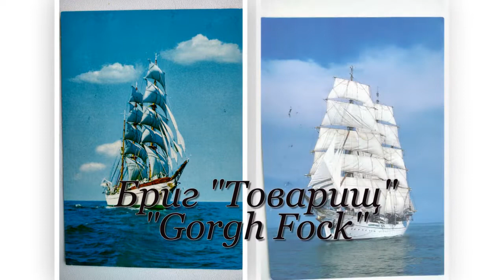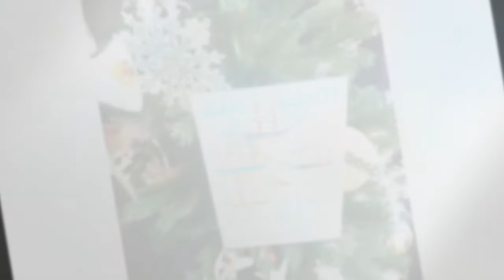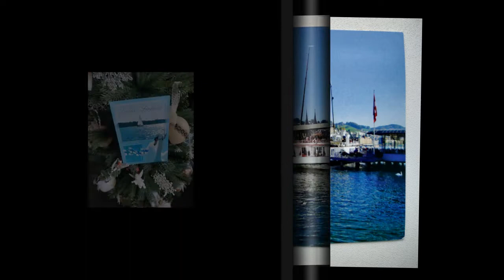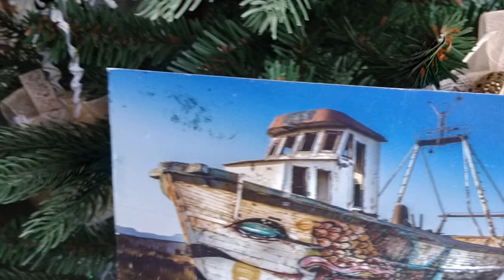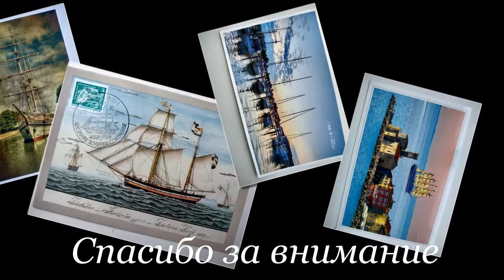Посткроссинг. Лучшие входящие открытки 2021 года. Корабли